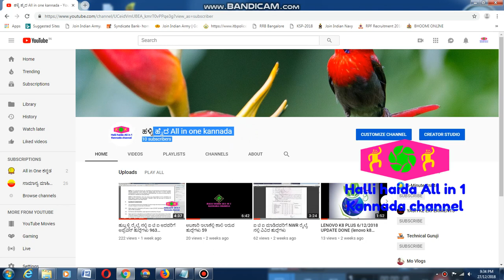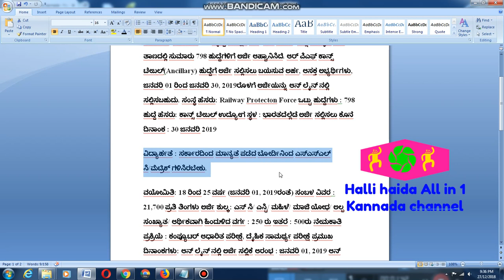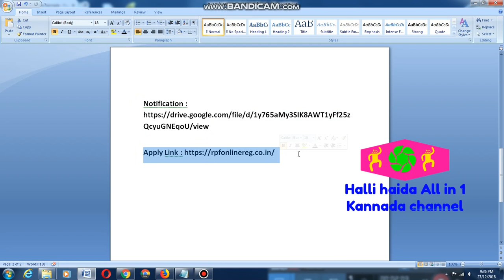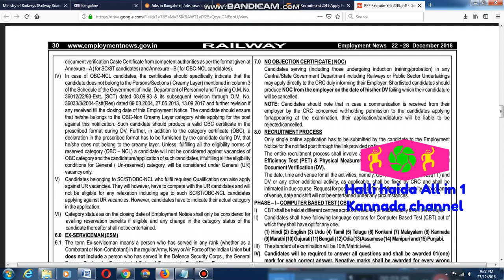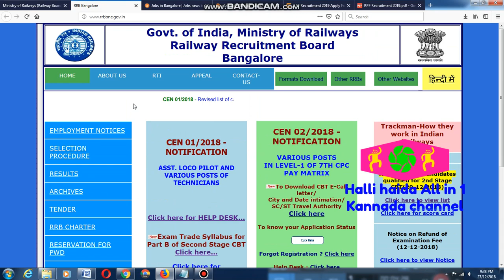RPF recruitment 2019 apply 798 Posts ರೈಲ್ವೆಯಲ್ಲಿ 798 ಕಾನ್ಸ್ ಟೇಬಲ್ ಹುದ್ದೆಗಳಿವೆ,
ರೈಲ್ವೆ ಸುರಕ್ಷಾ ದಳ (ಆರ್ ಪಿಎಫ್)
ಸುಮಾರು 798 ಹುದ್ದೆಗಳ
ಜನವರಿ 01 ರಿಂದ ಜನವರಿ 30, 2019
ಒಟ್ಟು ಹುದ್ದೆಗಳು : 798
ಹುದ್ದೆ ಹೆಸರು: ಕಾನ್ಸ್ ಟೇಬಲ್
ವಿದ್ಯಾರ್ಹತೆ ಎಸ್ಎಸ್ಎಲ್ ಸಿ/ಮೆಟ್ರಿಕ್
ವಯೋಮಿತಿ: 18 ರಿಂದ 25 ವರ್ಷ (ಜನವರಿ 01, 2019ರಂತೆ)
ಗೆಳೆಯರೆ ನಮ್ಮ್   ಯು ಟುಬ ಚಾನಲ್ ನೊಡಿ ಲೈಕ್,ಶೆರ್, ಮಾಡಿ ಪಕ್ಕದಲ್ಲಿರುವ ಬೆಲ್ ಮೆಲೆ ಪ್ರೆಸ್ ಮಾಡಿ